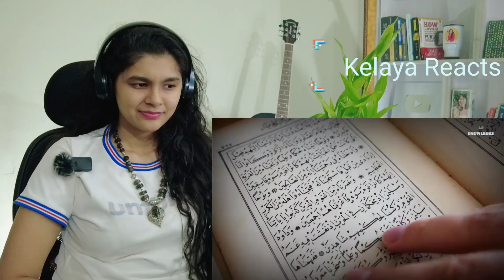Hindu Shocked On Miraculous Effects Of Ramzan After 30 Days Roza | Japanese scientist Research Proof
Hello everyone this is Hindu Reaction - Miraculous Effects Of Ramzan After 30 Days Roza | Japanese scientist Research Proof

LINK Of Beggar Girl Entering In Mall - " SOCIAL EXPERIMENT " || Nidhi Sharma ( Beggar Prank )